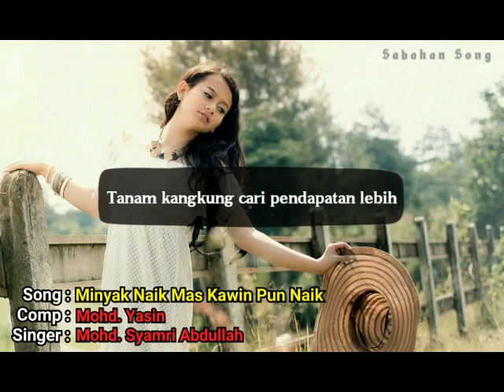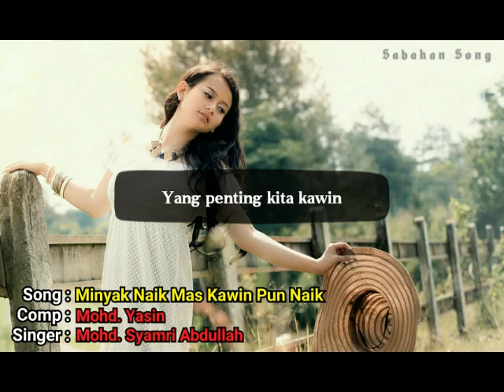Syamri - Minyak Naik Mas Kawin Pun Naik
Lagu/Lirik : Mohd. Yasin

Oii dalingku jangan kau merajuk kita tak jadi kawin
Tunggu tahun hadapan harga barang sudah naik
Getah pun turun harga duit tidak cukup

Minyak naik mas kawin pun naik harga kerbau pun naik
Semuanya naik nilai duit yang turun
Aku pun terpaksa tunda naik pelamin

Tanam kangkung cari pendapatan lebih
Tapi sayang kangkung pula turun harga
Ujung-ujung kangkung pun tidak laku
Kangkung tumbuh satu Malaysia

Sabar daling sabar saja kita yang penting ada kerja
Biarpun kuli-kuli jangan saja mencuri
Biar tak hidup mewah yang penting kita kawin

WLX♡